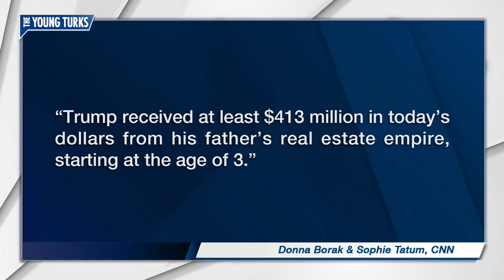Fred Trump Proves Donald Is A Total FRAUD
Donald Trump would always run back to his daddy when he ran out of money. Cenk Uygur and Ana Kasparian, hosts of The Young Turks, break it down.

"President Trump on Wednesday accused The New York Times of writing a "hit piece" against him for publishing a bombshell report about "dubious" tax practices he used in the 1990s.

In a tweet, Trump called the story an "old, boring and often told hit piece on me" but stopped short of denying its claims.

"The Failing New York Times did something I have never seen done before. They used the concept of 'time value of money' in doing a very old, boring and often told hit piece on me," the president wrote."